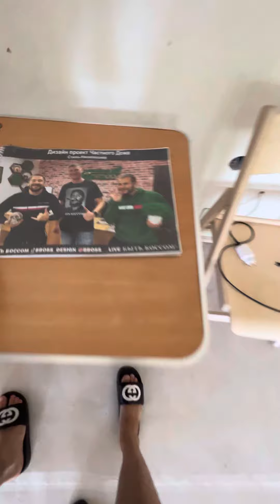Ремонт дома в Ростове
В Ростове возьмём в работу ещё 2 объекта❌